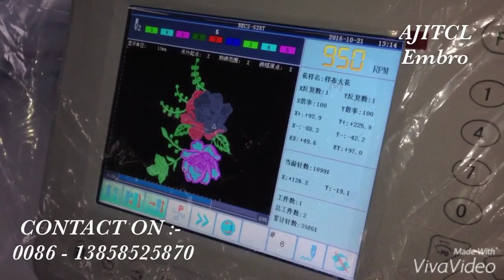AJITCL 635 @ 1000 RPM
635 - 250 * 550 * 1400 MM

THE LATEST SEMI HIGH SPEED MACHINE FROM AJITCL

INSTANT CONTACT ON WHATSAPP / WECHAT - 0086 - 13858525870